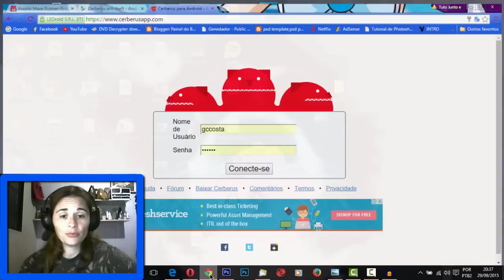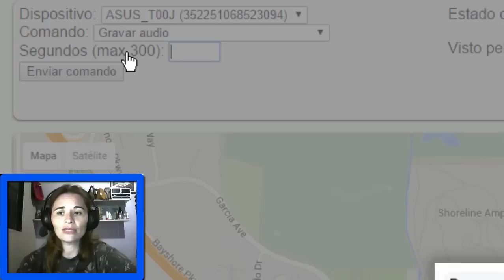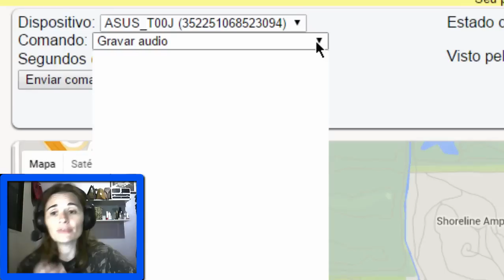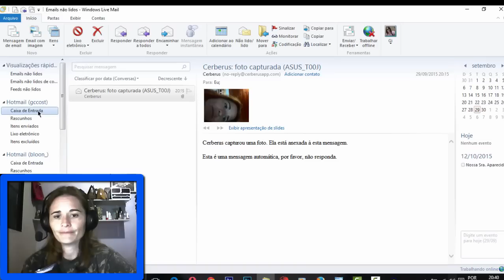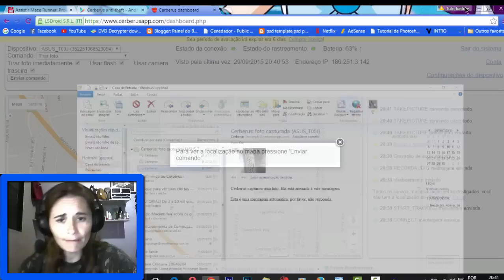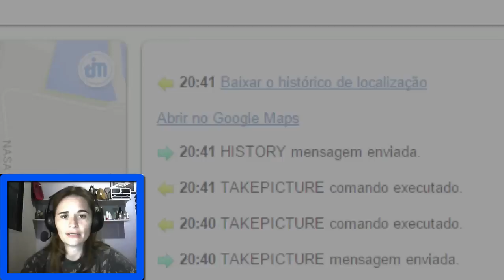Como usar seu ANDROID como Espião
Quem aqui nunca desejou saber os passos do namorado(a), marido, filho? E esse app que vamos mostrar hoje é show, ele tira foto, grava áudio e muito mais de quem você quiser, claro você tem que instalar o app no celular da pessoa.